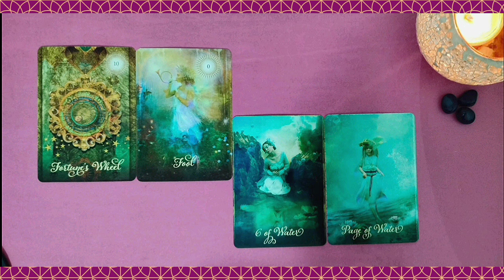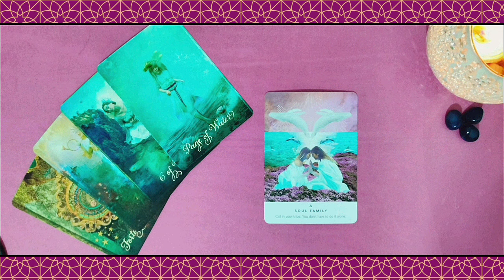ENERGY THEME FOR TODAY ,19th NOV ||DAILY CHECK IN TWINFLAMES 1111| MOST ACCURATE READING||HINDI/URDU